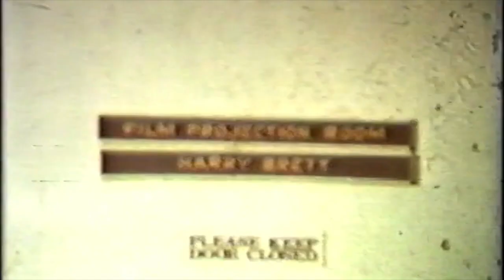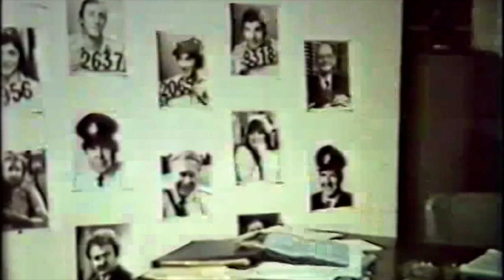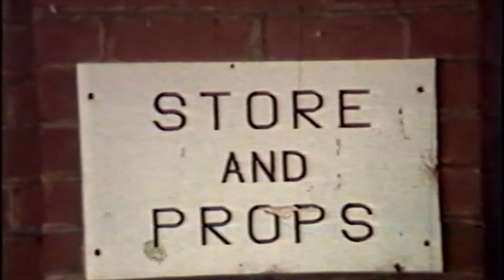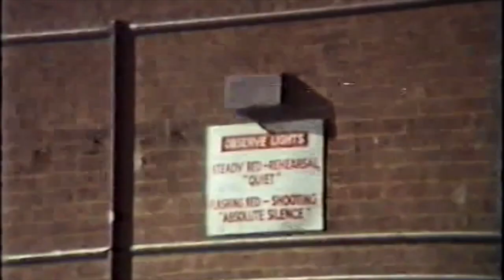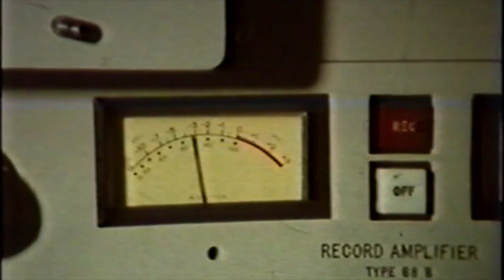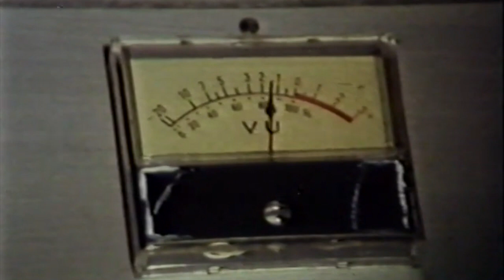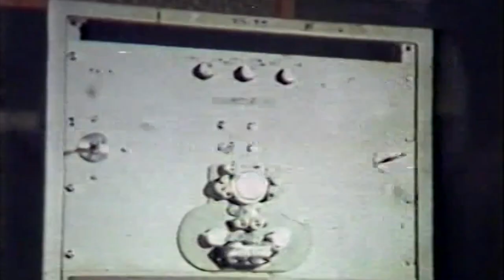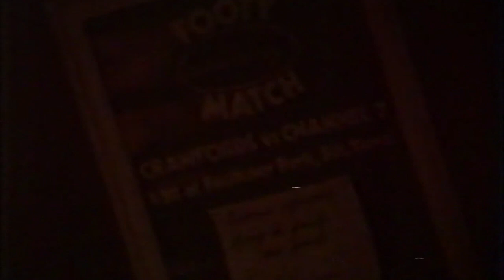Harry's "Crawfords in the 70's" part 1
Harry Brett was a projectionist at Crawford Productions in the 1970's to 1980's. Harry's passion was film, so it was no surprise that he shot a "home movie" to record his time at Crawfords. It can be corny in places but Harry set out to show how big the company was and how people went about their work, and from that point of view, it works. Harry passed away in 2000, but his legacy remains.
This film has been restored by Frank Lipson and Garry Hardman. Replacement music by Garry Hardman.
We hope you enjoy Harry's "home movie". (part 1)